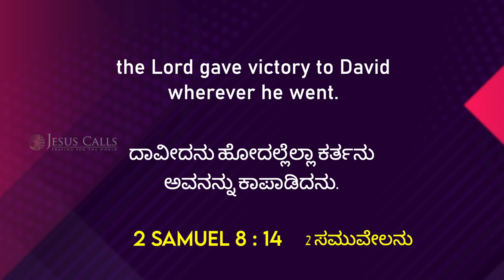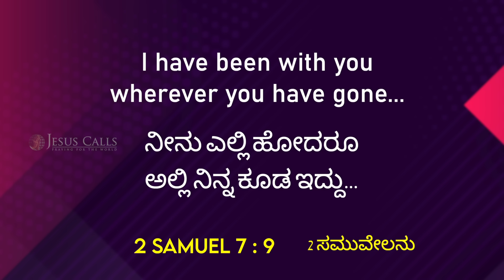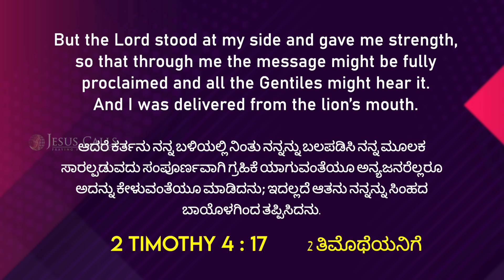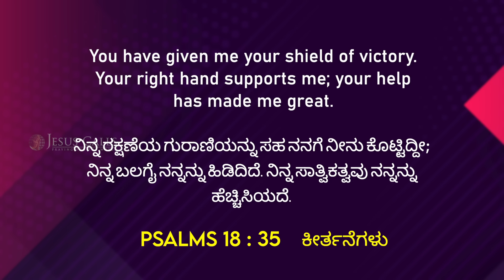ನಿಮಗೆ ದೇವರ ಸಹಾಯ ಬೇಕೋ? | Sis. Evangeline Paul Dhinakaran | Today's Blessing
ಕರ್ತನು ನಿಮ್ಮ ಪಕ್ಕದಲ್ಲಿ ನಿಂತುಕೊಂಡು ನಿಮಗೆ ಬಲವನ್ನು ಕೊಡುತ್ತಾನೆ, ಆಗ ನಿಮ್ಮ ಮೂಲಕ, ಆತನ ಯೋಜನೆಗಳು ಮತ್ತು ಉದ್ದೇಶಗಳು ಪೂರೈಸಲ್ಪಡಲಿ ಮತ್ತು ಆತನ ನಾಮ ಮಹಿಮೆ ಹೊಂದಲಿ. ಇಂದಿನ ವಾಗ್ದಾನ ವಚನವನ್ನು ವೀಕ್ಷಿಸುವುದರ ಮೂಲಕ ಈ ಆಶೀರ್ವಾದವನ್ನು ಹೊಂದಿಕೊಳ್ಳಿರಿ.